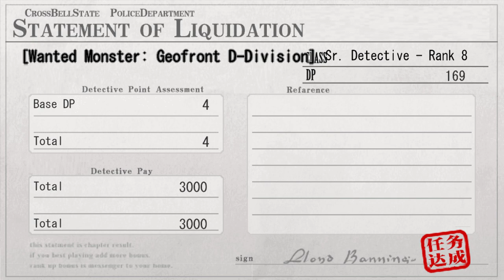The Legend of Heroes: Trails of Azure (Ao no Kiseki) - Walkthrough part 17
In the beginning, I specifically open detective notebook so you can read events in story which i forget record in last video.